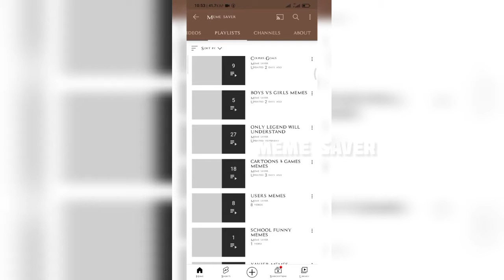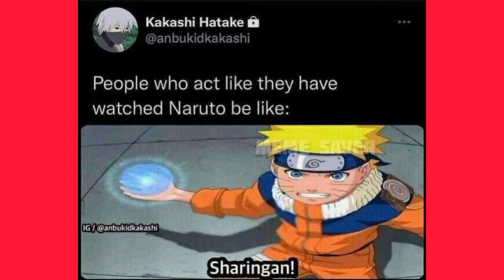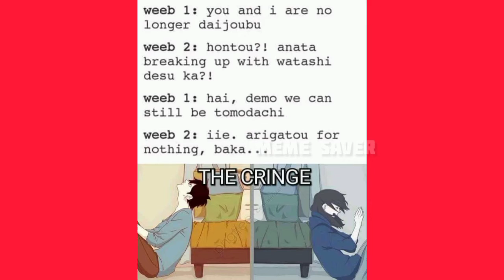Anime Meme | Legend Meme | Only legend will understand | English | Meme saver | MS | Part 13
Memes only legend will understand, memes only legend will understand clean, memes only legend will understand dirty, memes only legend will understand school, memes only legend will understand tmkoc, memes only legend will understand funny, memes only legend will understand actress, memes only legend will understand 2019, memes only legend will understand double meaning, memes only legend will understand sunshine, memes only legend will understand casual gaming, memes legends never die, memes only for legends, memes for mobile legends, memes for dank legends, dank memes, pro memes for pro legends, kids men legend memes, science memes, engineering memes, tough memes to crack Let me tell you if you don't know- what is the meaning of meme or what is a meme? A meme is an idea, behavior, or style that spreads by means of imitation from person to person within a culture—often with the aim of conveying a particular phenomenon, theme, or meaning represented by the meme. Why is it called meme? Meme” was coined by the often controversial evolutionary biologist Richard Dawkins in his 1976 book, The Selfish Gene which means “that which is imitated” / “something imitated”. Also if you check out our other videos, you will get many more meme videos that are based on these following things. meme, memes, funny memes, funny meme, memes for legends, memes for ultra legends, best memes of 2019, best memes of 2020, memes for adults, relatable memes, Reddit memes, memes for pro legends, memes for kids, memes about love, memes about relationship, memes about school, Bollywood memes, engineering memes, big boss memes, saiman says memes, meme compilation, very funny memes, best meme of this month, awesome memes, love for memes, legend memes, dank memes, pubg memes, Instagram memes, JCB memes, o Bhai Mujhe maro memes, TikTok memes. Have you checked our all videos? You will find these memes- memes Hindi, Instagram memes 2019, daily memes Instagram, Instagram memes about love, Instagram hood memes, memes Tamil, memes in Hindi, memes meaning, memes generator, overly attached girlfriend, meme challenge 9gag, memes clean, memes youtube, internet meme, memes funny, science of memes, memes 2020, funny memes 2019 dirty, memes Fb, memes en español, best meme pages Fb, what defines a meme summary, meme culture essay, the wired guide to memes, origin of famous memes, meme culture research, how to pronounce meme, meme definition for parents, what does meme stand for, meme verb, what is a meme Kindly check out for the following contents- only legend will find it funny, only legends will understand, Only Pro Legends Will Find Funny, Only legends find it funny, Only legends will find it funny memes, Only legends will understand, Only legends will find it funny YouTube, Only legends will get it, Only legends will find it funny v16, Memes only legends will understand, Only legends will find it funny Images, Funny memes only legends will find it funny memes that make me breathe manually tik tok memes that make me breathe manually fortnite memes that make me breathe manually reaction